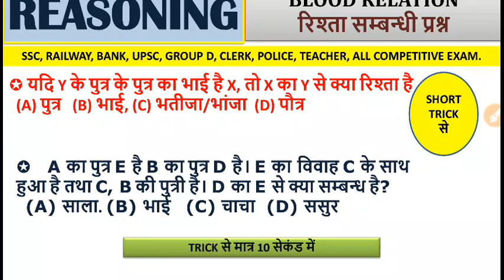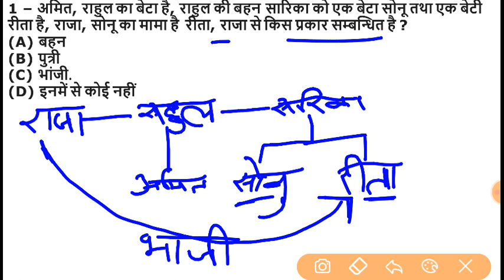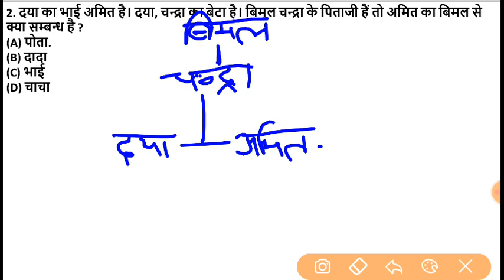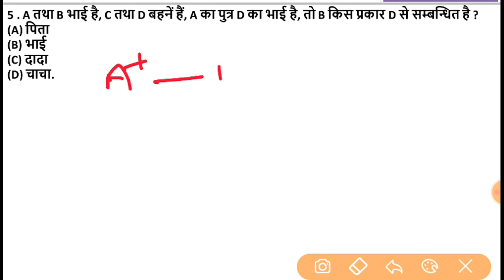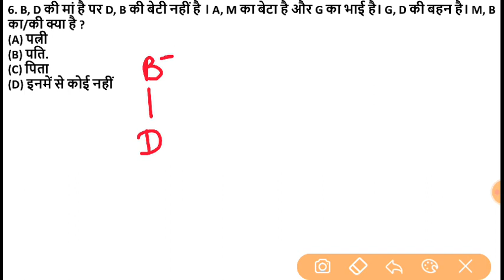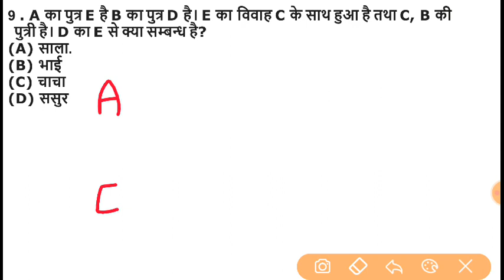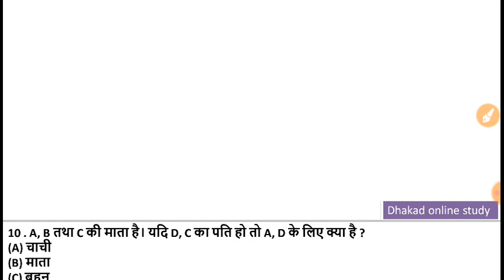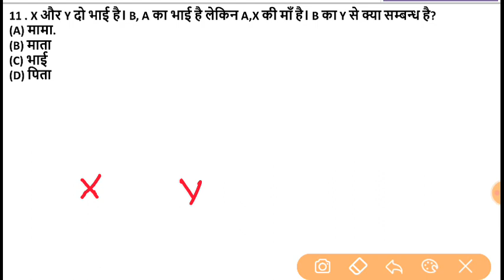Reasoning (रिजनिंग),Blood Relation(रिश्ता सम्बंधी)/ ssc,railway,bank,all exam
*police exam
*patwari exam
*railway exam
*ssc exam
*upsc exam

🌷🌷🌷🌷🌷Thanks🌹🌹🌹🌹🌹